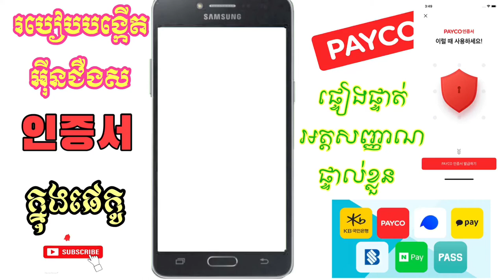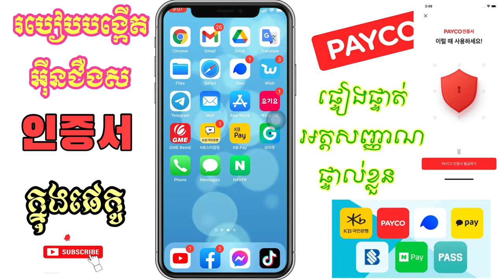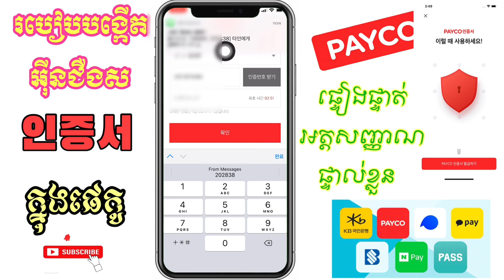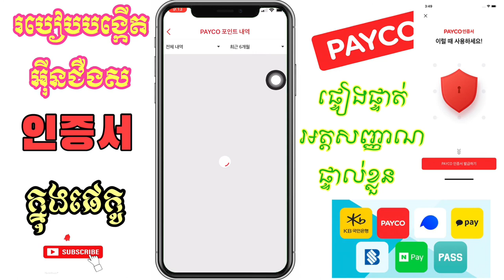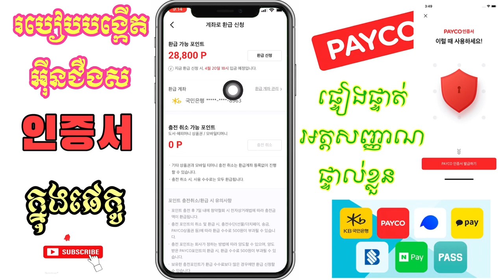របៀបបង្កើត인증서បញ្ជាក់ក្នុងpayco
សូម​អគុណ​បងប្អូន​ទាំង​អស់​គ្នា​ដែល​បាន​មេីល​ពាណិជ្ជកម្ម​លេីវីដេអូ​នេះ​និង​ទស្សនា​វីដេអូ​នេះ​ផងសែរ